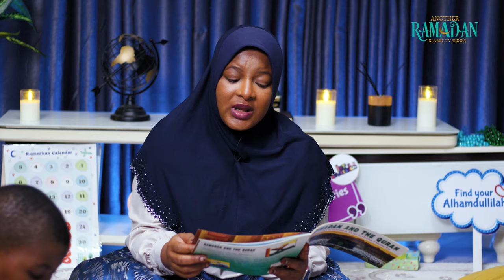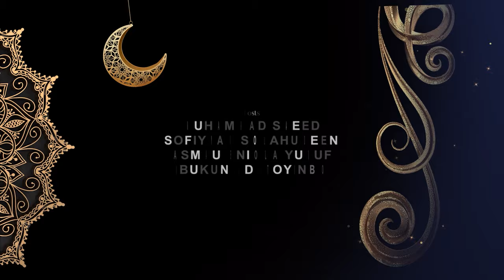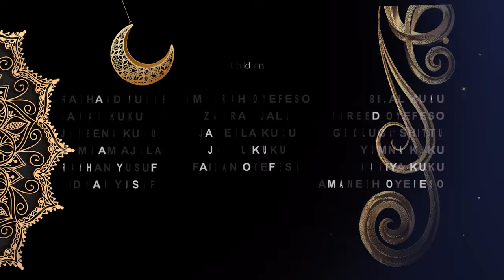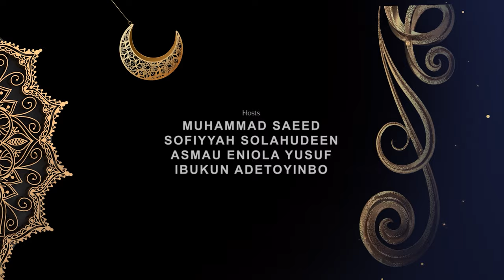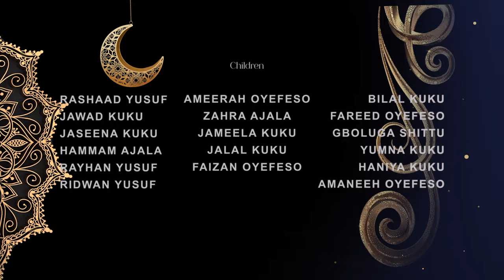EP. 05 | Inside Look: Islam and the Muslim Lifestyle - Islam 101 | Another Ramadan TV Series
In this episode of Islam 101, we'll be discussing the religion of Islam and what it means to be a Muslim. This educational series is perfect for anyone looking to learn more about Islam and its practices, especially during the holy month of Ramadan. We hope you enjoy this series and gain a better understanding of the Islamic faith.

Guest of the day: Ustaadh Ustaadh Kabir Al Asfar
Chef Oge In the Kitchen
Time Out with the Kids and Aunty Asmau

OUR TV BROADCAST SCHEDULE:

Wazobia Max Dstv Ch.259, Terrestrial UHF 33
Time: Mon-Sun 4:30am

Wazobia TV Startimes Ch.195, GOTV Ch.98,
Time: Mon- Sun 4:30am

BCOS Ibadan Startimes Ch.115, GoTv Ch.105, & UHF 28

KSMC Kaduna Startimes Ch. 177
Time: Mon-Sun 5.30pm